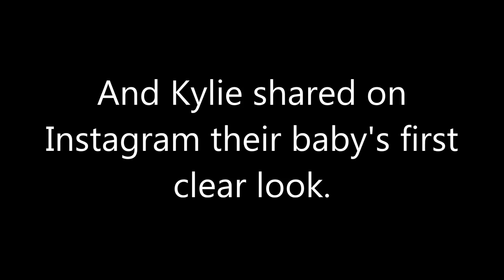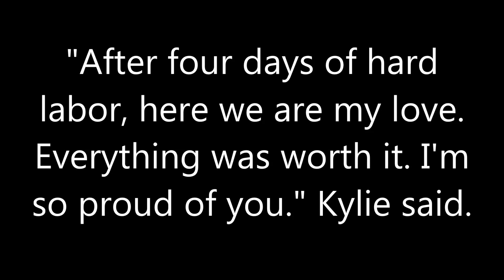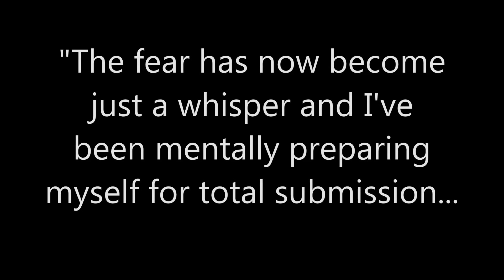(Photos) Kylie Padilla and Aljur Abrenica Newborn Baby Alas Joaquin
Here the first few photos of Kylie Padilla and Aljur Abrenica's newborn son Alas Joaquin as posted by couple on their Instagram accounts